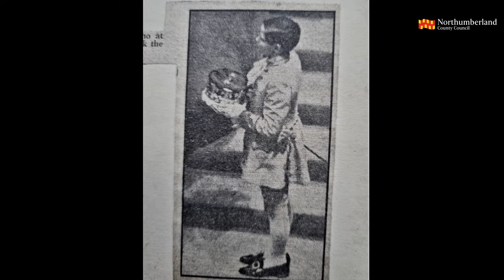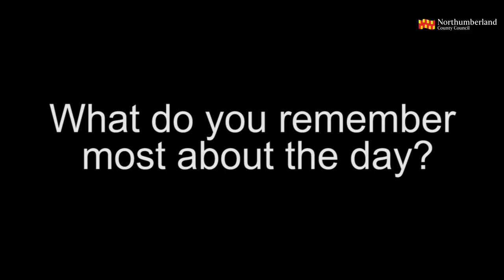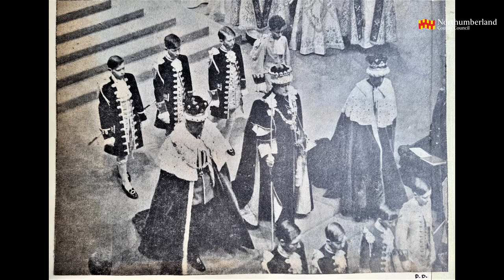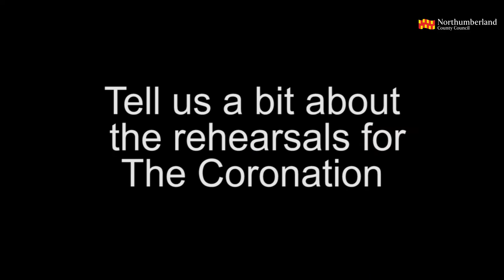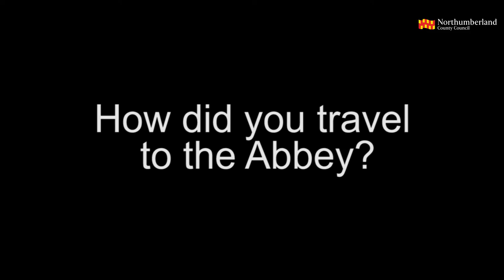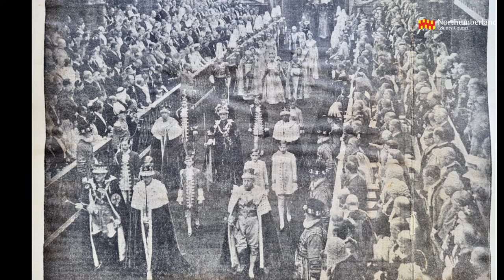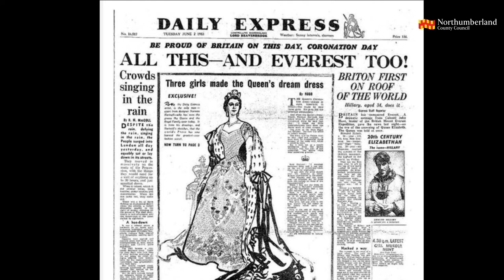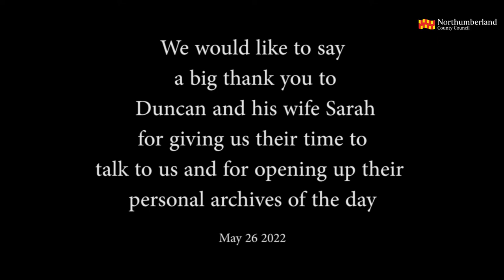The Queen's Page give us an exclusive insight into the Coronation back in 1953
Imagine being told at the age of 11 that you were to play a major role in the Queen's Coronation and how you would feel. Duncan Davidson, Senior Page to the Queen, shares his memory of that eventful moment in history.  Images are from his Personal Album of the Event.